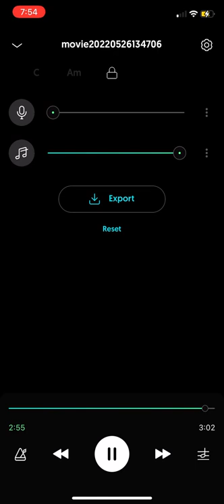The Crooked, The Cradle Instrumental